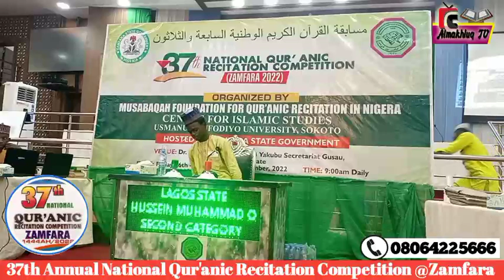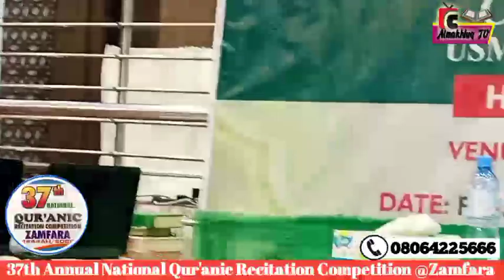Hussaini Muh'd O. 2nd Category Lagos State 37th Edition of the NQRC 2022 Hosted by the Zamfara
37th Edition of National Qur'anic Recitation Competitions 1444H. 2022 @Zamfara State.

Kindly share this with families, friends and groups.